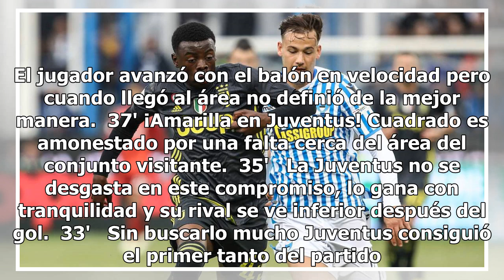SPAL 2 - 1 Juventus en vivo: Resultado, resumen y goles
Actualiza el contenido SPAL consiguió la victoria ante la Juventus con goles de Bonifazi y Floccari. El joven delantero Kean anotó el único tanto del equipo de Massimiliano Allegri que no pudo quedar campeón faltando seis jornadas para terminarse la Serie A. La 'vecchia' signora ahora buscará avanza...